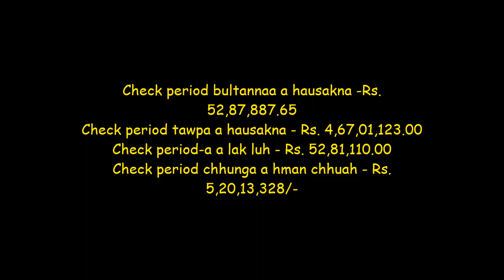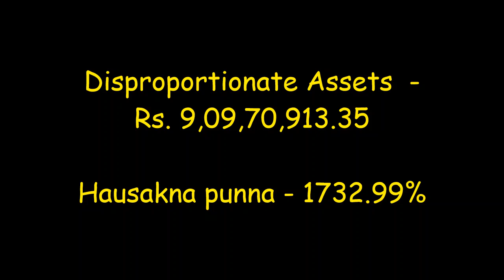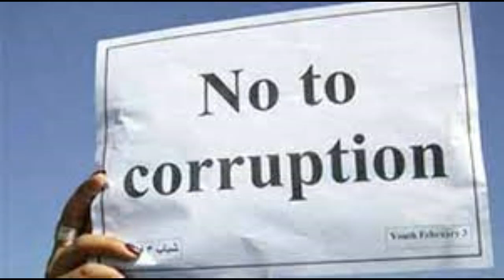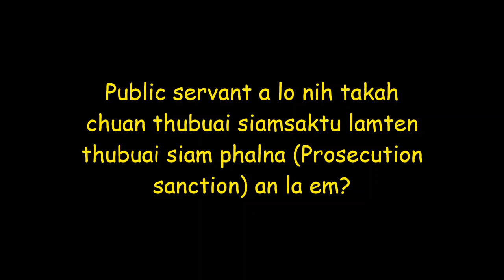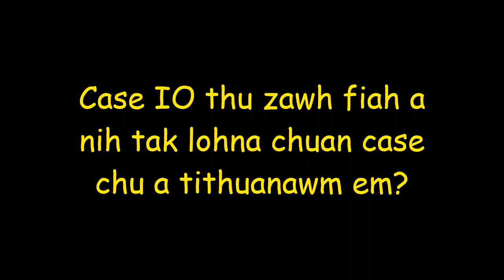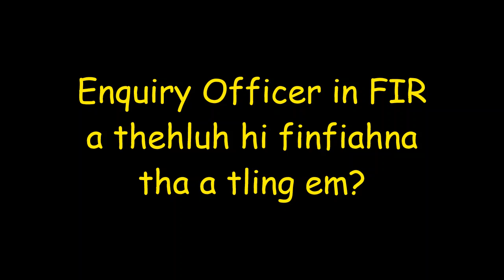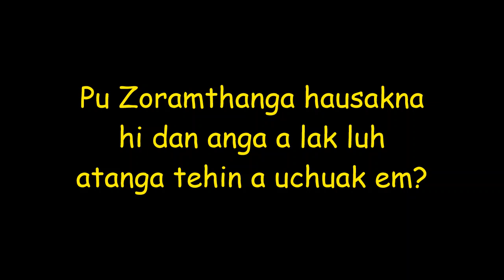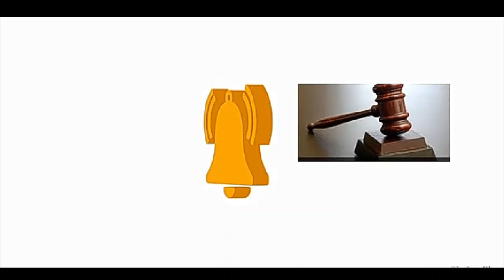PU ZORAMTHANGA THUBUAI KIMCHANG...!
Aii Puk Scandal tia hriat thin kha Aii Puk Farmers Association hmalakna zawk a lo ni?
A lak luh aia a hausakna hi vaibelchhe eng zat nge?
Court-in Case I/O a ko kal zo lo em ni?
Benefit of doubt hmanga thiam chantir a ni...